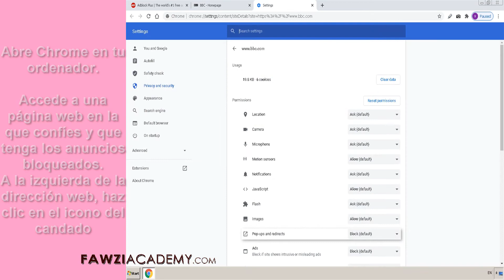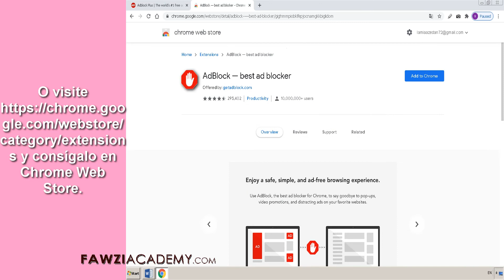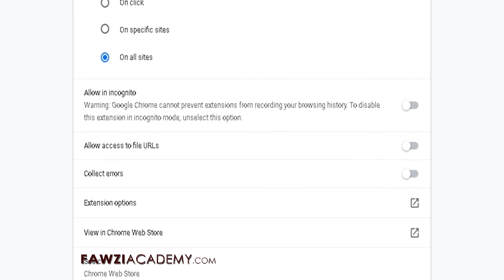(SP) Bloqueador de anuncios - Cómo quitar los anuncios de Chrome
¿Por qué usar AdBlock incorrecto o incorrecto? Es moralmente incorrecto porque los sitios web le brindan un servicio gratuito y su "pago" le muestra anuncios; si bloquea anuncios, en realidad está robando contenido gratuito. ¿Cómo se bloquea la publicidad en Google Chrome? - ¿Cómo bloquear la publicidad? ¿Cuál es el mejor bloqueador de anuncios para Chrome?